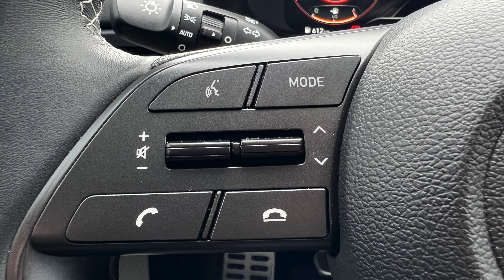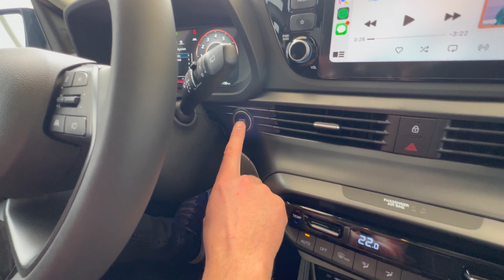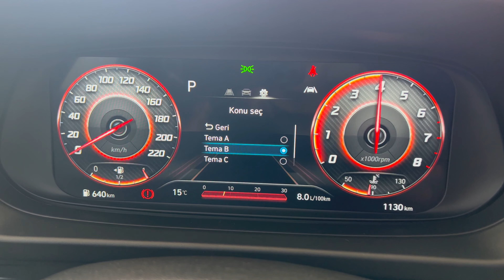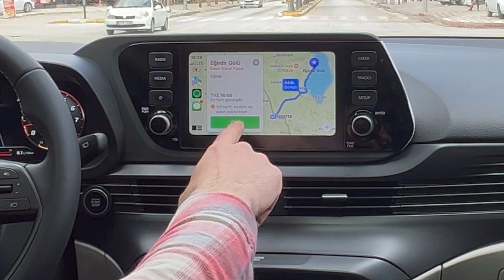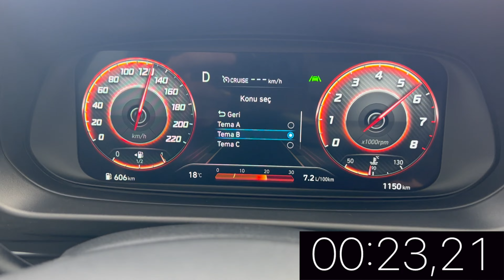Hyundai Bayon 1.4 MPI Elite Test Sürüşü I Teknoloji ve Güvenlik Üssü Mü?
Hyundai Bayon 1.4 MPI Detaylı İnceleme
00:00 Dış Tasarım ve Motor
04:40 İç Tasarım
10:00 Şehir İçi Sürüş ve Konfor
11:44 Şehir Dışı Sürüş ve Güvenlik
13:03 Hız ve Motor Devri
13:50 0-100 Hızlanma
14:20 Fren Testi
14:38 Güvenlik ve Çarpışma Önleme Testi
15:02 Yakıt Ekonomisi
15:34 Sürüş Zevki ve Şaşırtan Özellikler
16:16 Viraj Performansı
17:18 Gece Sürüşü
17:38 Sonuç

1.4 MPI 6 İleri Otomatik Elite - 2023 ( Elite )
Motor
Performans-Motor
Motor tipi Benzinli, Sıralı Tip Çok Nokta Enjeksiyonlu
Motor hacmi (cc) 1.368
Maksimum hız (km/sa) 176
Maksimum güç (PS) 100 PS
Maksimum tork (N.m) 134 / 3.500
Hızlanma (0-100 km/s) 13,7
Silindir sayısı 4
Valf Sayısı 16
Şanzıman
Performans-Şanzıman
Şanzıman tipi 6 İleri Otomatik
Yakıt tüketimi
Performans-Yakıt tüketimi
Yakıt tipi Benzin
Şehir içi (düşük faz) yakıt tüketimi 9.4
Şehir dışı (ekstra yüksek faz) yakıt tüketimi 6,6
Birleşik yakıt tüketimi* (l/100km) 6,6
CO2 emisyonu (g/km) 150
Yakıt deposu kapasitesi (l) 40
Boyutlar
Dış
Boyutlar-Dış
Uzunluk (mm) 4.180
Genişlik (mm) 1.775
Yükseklik (mm) 1.500
Yük
Boyutlar-Yük
Bagaj Hacmi (l) 411
Jantlar
Dış
Jantlar-Dış
Ön jantlar 17''
Arka jantlar 17''
Ön lastikler 205 55 R17
Arka lastikler 205 55 R17
GÜVENLİK DONANIMI

ABS + EBD + BAS
ELEKTRONİK DENGE KONTROL PROGRAMI (ESP)
ARAÇ STABİLİTE YÖNETİM PROGRAMI (VSM)
YOKUŞ KALKIŞ DESTEK SİSTEMİ (HAC)
LASTİK BASINÇ GÖSTERGESİ (TPMS)
ACİL DURUM FREN SİNYALİ (ESS)
ÇOKLU ÇARPIŞMA ÖNLEME FREN SİSTEMİ (MCB)
SÜRÜCÜ VE ÖN YOLCU HAVA YASTIKLARI
YAN VE PERDE HAVA YASTIKLARI
YÜKSEKLİK AYARLI ÖN EMNİYET KEMERLERİ
UZUN FAR ASİSTANI (HBA)
ŞERİTTEN AYRILMA UYARI SİSTEMİ (LDWS)
ŞERİT VE YOL TAKİP ASİSTANI (LKA)
ÖN ÇARPIŞMA ÖNLEME YARDIMCISI (YAYA VE BİSİKLET ALGILAYICILI) (FCA)
SÜRÜCÜ YORGUNLUK TESPİTİ (DAW)
ARKA YOLCU/EŞYA UYARISI
AKILLI ANAHTAR
DİREKSİYONDAN KUMANDALI MÜZİK SİSTEMİ
DERİNLİK VE YÜKSEKLİK AYARLI ELEKTRİK DESTEKLİ DİREKSİYON
DERİ DİREKSİYON VE VİTES TOPUZU
8" DOKUNMATİK EKRANLI BİLGİ EĞLENCE SİSTEMİ
KABLOSUZ ŞARJ SİSTEMİ
10,25'' DİJİTAL GÖSTERGE EKRANI
KÖPEKBALIĞI ANTEN
BLUETOOTH BAĞLANTISI
ÖN VE ARKA USB ŞARJ GİRİŞİ
HOPARLÖR ADEDİ6
AMBİYANS AYDINLATMA
HIZ SABİTLEYİCİ VE HIZ LİMİTLEYİCİ
ELEKTRİKLİ ÖN VE ARKA CAMLAR
SÜRÜCÜ TARAFI TEK DOKUNUŞLU ELEKTRİKLİ CAMLAR
ELEKTRONİK KLİMA & OTOMATİK BUĞU ÖNLEME
GERİ GÖRÜŞ KAMERASI
OTOMATİK KARARAN İÇ DİKİZ AYNASI
YAĞMUR SENSÖRÜ
OTOMATİK YANAN FARLAR
ÖN KOL DAYAMA & EŞYA GÖZLERİ
IŞIKLI MAKYAJ AYNALARI
60 / 40 KATLANABİLEN ARKA KOLTUKLAR VE HAREKETLİ BAŞLIKLAR
BAGAJ DÜZENLEYİCİ
17'' ALAŞIM JANTLAR
LASTİKLER 205 / 55 R17
KÜÇÜK BOY YEDEK JANT VE LASTİK
LED GÜNDÜZ SÜRÜŞ FARLARI
LED ÖN FARLAR & STATİK DÖNÜŞ FARLARI (MFR LED)
LED ARKA LAMBA KOMBİNASYONU
ARKA SİS FARI
RENKLİ CAMLAR
KARARTILMIŞ ARKA VE ARKA YAN CAMLAR
PARLAK CAM ÇITALARI
GÖVDE RENGİ KAPI KOLI
GÖVDE RENGİ YAN AYNALAR
ELEKTRİKLİ VE ISITMALI YAN AYNALAR
ELEKTRİK KONTROLLÜ ISITMALI VE KATLANABİLİR YAN AYNALAR
YAN AYNALAR ÜZERİNDE SİNYAL LAMBALARI
PARK MESAFE UYARISI - ARKA
PARK MESAFE UYARISI - ÖN
ELEKTRİKLİ AÇILABİLİR SUNROOF
TAVAN RAYLARI